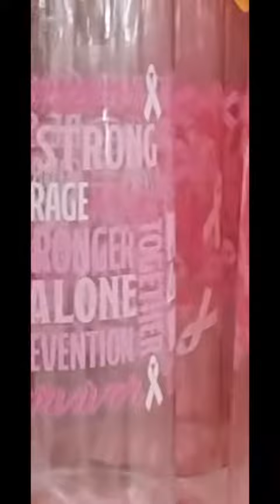Cancer Awareness Month ❤️